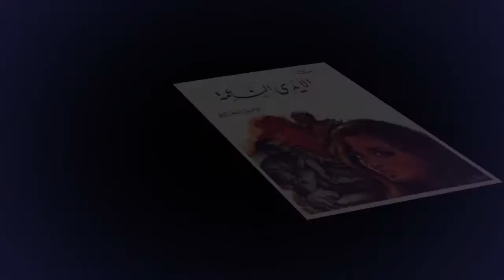مراجعة رواية " تذكرة وحيدة للقاهرة " لأشرف العشماوي | ترشيحات الروائي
مناقشة رواية " تذكرة وحيدة للقاهرة " للكاتب المستشار / أشرف الشعماوي عن الدار المصرية اللبنانية - ترشيحات قناة الروائي
تصميم البوسترات ولوجو القناة : شيماء حسن